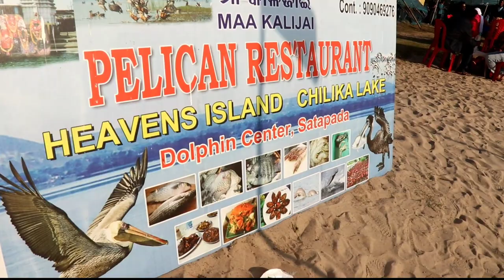PUPPY IN HEAVENS ISLAND || MYSTERIOUS BOAT HOUSE || JAI KALI TEMPLE IN MIDDLE OF THE CHILIKA LAKE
ABOUT ME:
Hello! My name is Rakesh, and I'm a 20 years old motovlogger. I love to do travelling with my Yamaha Fz 25 and love to share that experiences with you Guys..